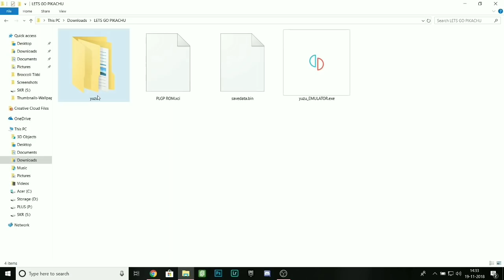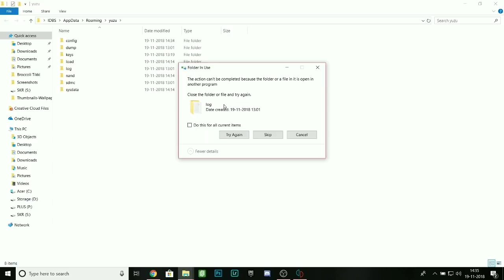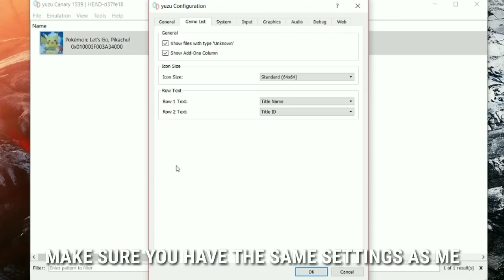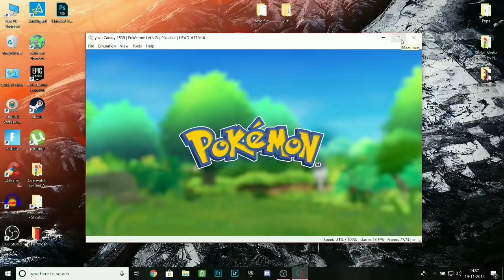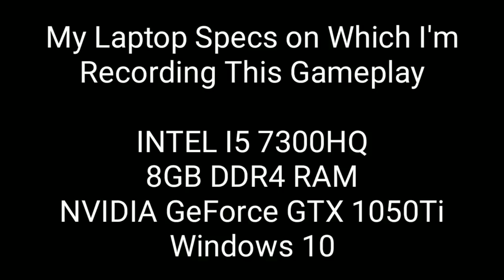How To Play Pokemon Let's Go Pikachu & Let's Go Eevee on PC!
Play Pokemon Let's Go Pikachu & Let's Go Eevee on PC!

**DOWNLOAD LINKS**
(All Links Are Updated are They're Working Now)
Yuzu Canary Emulator

Peace.